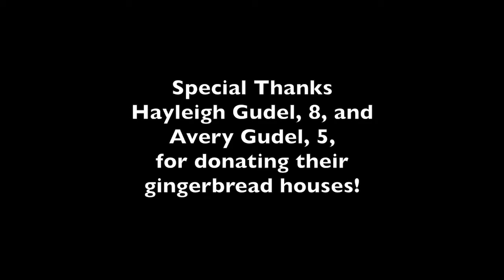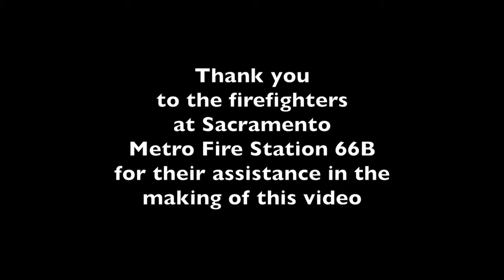(Gingerbread) Home Safety During the Holidays!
Did you know that today is National Gingerbread House Day? While some gingerbread enthusiasts might choose to show off their masterpieces in a competition, simply making one in your own kitchen and involving the entire family is a great way to get into the holiday spirit.

Of course, most of the fun comes in decorating your gingerbread house with all those mouthwatering candies and methodically deciding where to place each candy. However, if we do not take the time to think about safety when adorning our own homes, we could pay the price.

According to the US Consumer Product Safety Commission (CPSC), there were 15,000 injuries related to holiday decorations in 2012 and these estimates seem to be increasing every year. Falls send most people to the hospital, with cuts and back injuries following right behind.

So as you deck the halls, hang those festive lights, and put those sparkling ornaments on the tree, here are a few precautions to ensure the holidays are happy and not frantic at the hospital.

If you decide on a live tree, make sure it is fresh. A fresh tree is green and the needles are hard to pull from branches.
Keep live trees away from heat sources, such fireplaces, candles, and heaters. Place your tree away from fireplaces and heaters.
Hydrate your tree. Check the water level every other day to ensure proper hydration.
If you decided on an artificial tree? Look for the label: “Fire Resistant.” This label indicates that the tree is more resistant to catching fire.
Select lights tested for safety by a nationally recognized testing laboratory, such as Underwriters Laboratories (UL).
Check each set of lights for broken or cracked sockets, as well as frayed or bare wires.
Don’t mount lights in a way that might damage the cords, and avoid using nails or tacks. Use hooks or insulated staples instead.
Use no more than three standard-size sets of lights per single extension cord.
Before going to bed or leaving the house, turn off all lights on trees and other decorations.
Be careful when discarding sharp or broken decorations to avoid cuts or lacerations. Use unbreakable ornaments. If you have fragile ornament, place them out of reach from pets and kids.
Avoid decorations that look like candy or food if you have young children or pets in the house. They can choke or swallow.
Most importantly, make sure smoke alarms are working and keep a fire extinguisher on hand.
Your friends at Cal OES wish you a happy and safe holiday season!